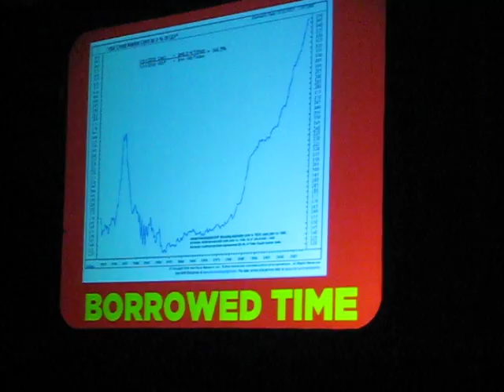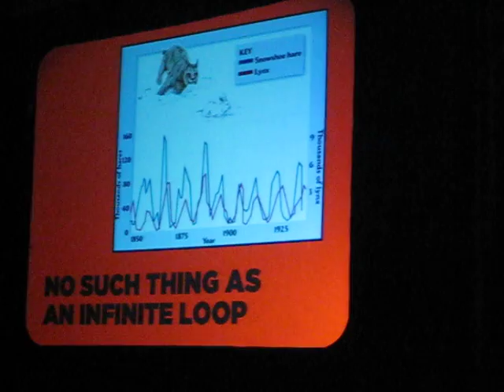consumerism etech 2009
consumerism and its hazards - End of Obsolescence talk at ETech 2009